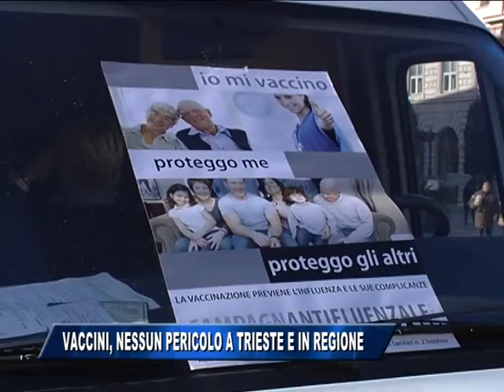ANTI-INFLUENZALE, NESSUN PERICOLO A TRIESTE E IN REGIONE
Il vaccino anti-influenzale in uso a Trieste e in Regione è di tipo diverso da quello sequestrato in alcune regioni italiane dopo tre casi di morti sospette al Centro Sud. E la campagna continua.